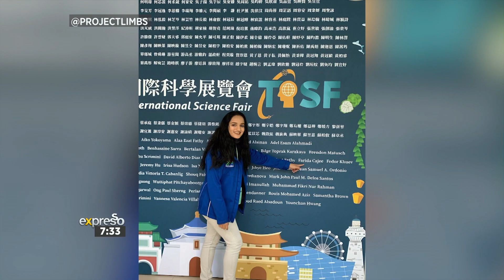18-year-old created Mind Controlled Prosthetic Arm